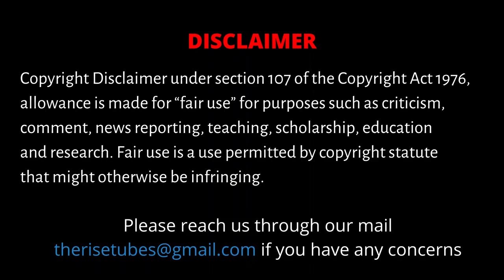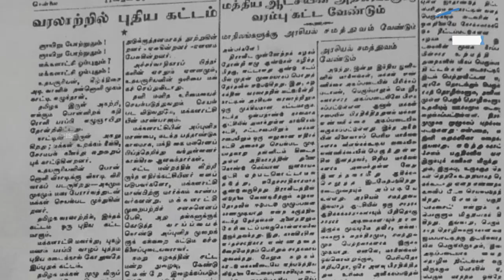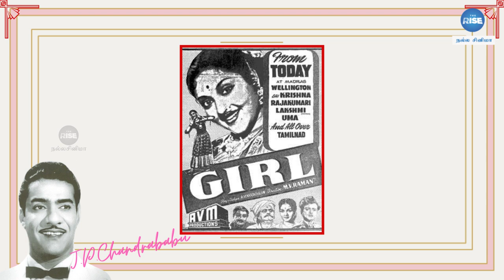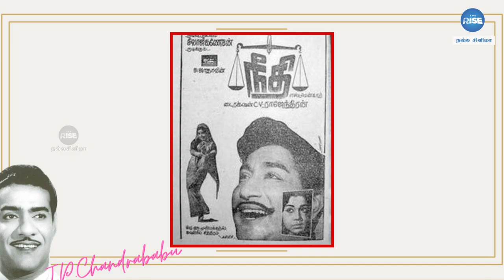சோகத்தை மட்டும் காதலித்த சந்திரபாபுவின் கதை | Life story of Chandrababu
A tribute to one of the most talented and revolutionaries of Tamil Cinema, J.P.Chandrababu. Often cited as the Chaplin of Tamil Cinema,  his life was a contrast to his on-screen brilliance, while his real-life was nothing but misery. A genius, he sang, danced, and acted with sheer brilliance. On his birthday today, the 5th of August, we pay a tribute to one of Tamil cinema's everlasting personalities.

Script & Edit                             - S. Dinakaran
Voice                                         - S. Dinakaran